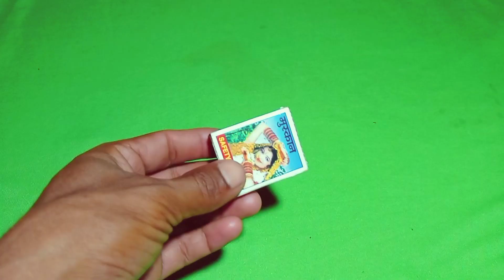how to make Dc motor with machis trick at home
Rehan short video yahan per Kiya kiya upload hota hai, free energy, video unboxing video, all electric experiment video, mini water pump, LED light, DC motor, all electronic experiment video